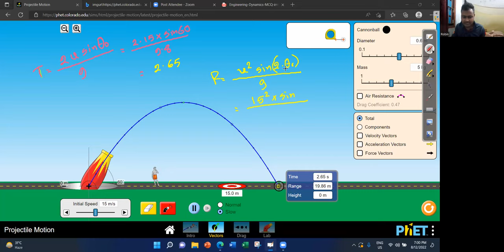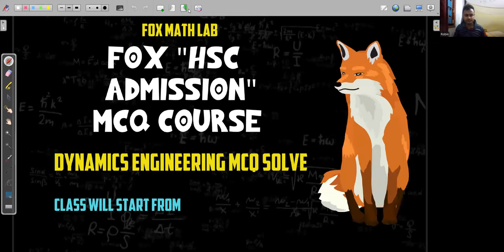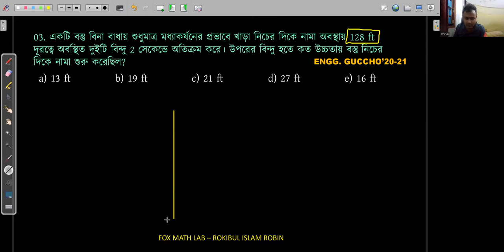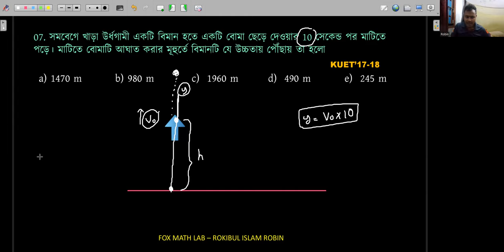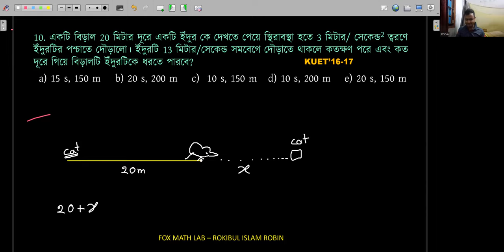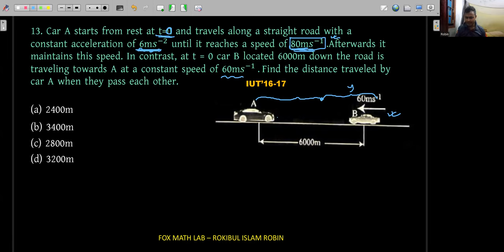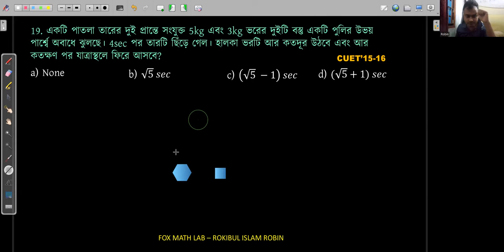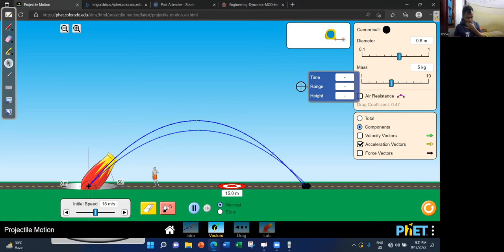Dynamics || Engineering MCQ || Part 01